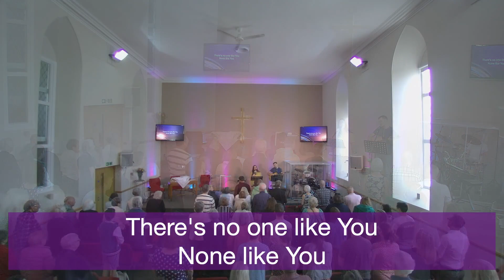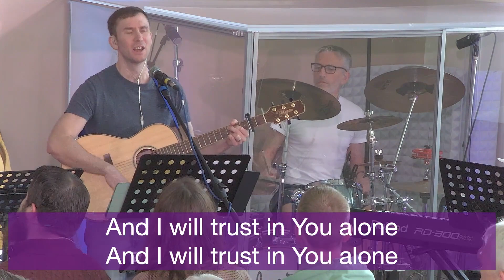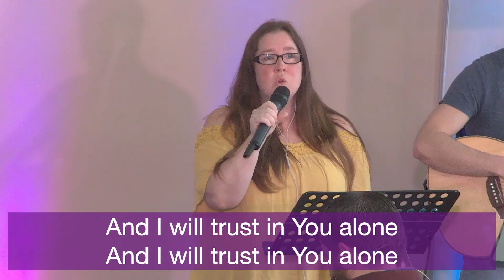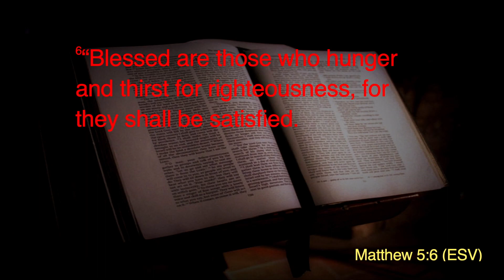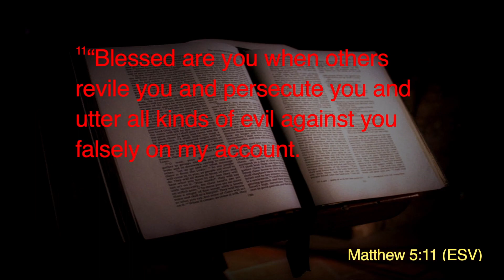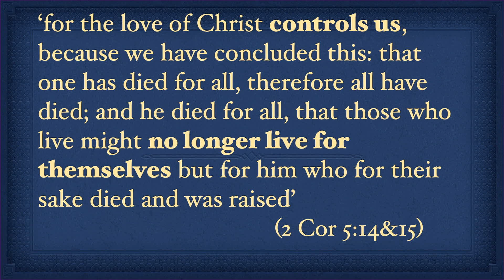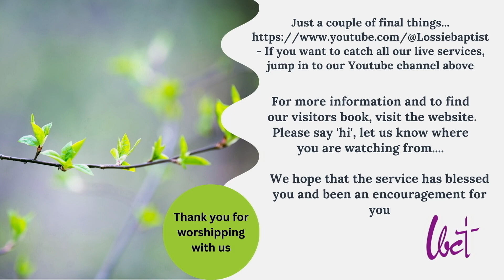2nd June 24 (Morning) ~ How to Gain it All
Welcome from Lossiemouth,  a small  ex-fishing town perched on a headland on the sun drenched coast of the Moray Firth. Idyllic? Well, we like it..! … and this is our church LBC.  This is the Lossie Baptist church evening service - we hope it will be a source of blessing and refreshment for you as we worship, pray and study God's word together

Content produced under the following CCLI licenses: CCL-2586, SL- 320314